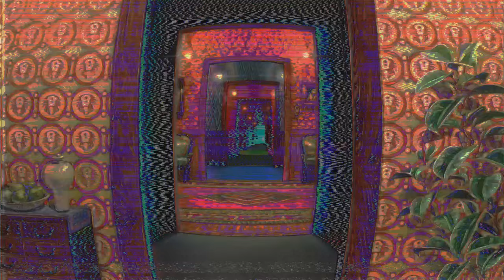crumb ~ sleep talk